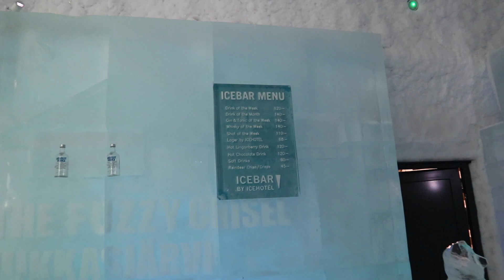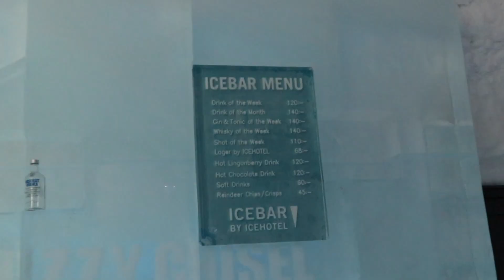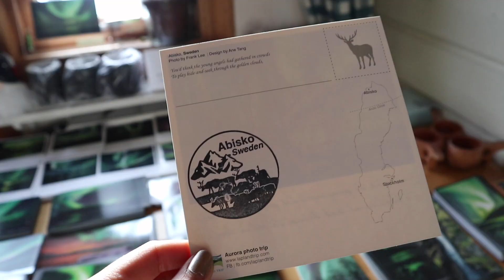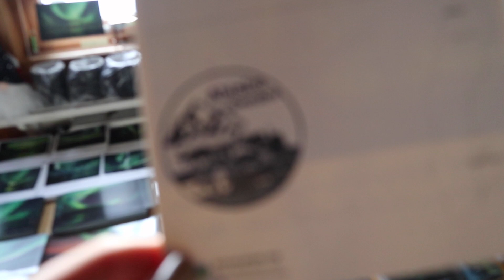【瑞典極光小鎮】北極追光秘境之旅 🇸🇪 | Aurora in Abisko & Kiruna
行程安排：Lapland Trip 北極秘境極光之旅
極光傳說 出處：Noregion 極境

前往北極圈的夜舖火車到底長什麼樣子? 一晚到北極圈 l Carine goes to North Pole #7